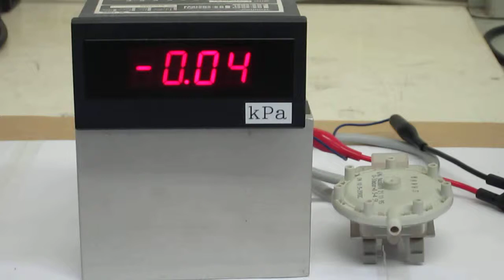AXIS GX-6066-5V-I Linear sensor monitor + pressure sensor (0～30mbar) 動作確認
このリニアセンサモニタに圧力センサ（0～30mbar）を取り付け、小型ポンプのエアー圧（0～3ｋpa）を測定しました。